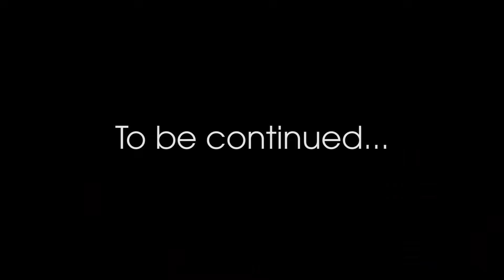Anh Hùng Xạ Điêu - Người trong tim Huynh là... (p2)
HOÀN THÀNH BẢO TRÌ UPDATE PHIÊN BẢN MỚI 🔥🔥

👉 Hiện tại các server đã hoàn thành bảo trì update phiên bản mới. Các server này đã có thể vào game bình thường!

👉 Phần Quà Bảo Trì sẽ được gửi đến chư vị trong hôm nay.

📌 Groups Anh Hùng Xạ Điêu Hội Quán